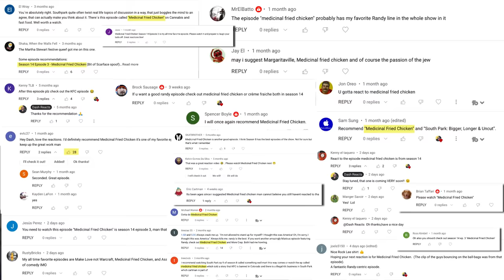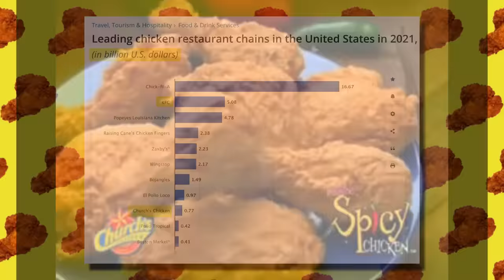SOUTH PARK - Medicinal Fried Chicken [REACTION!] Season 14 Episode 3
SOUTH PARK - Medicinal Fried Chicken [REACTION!]

If you enjoyed this South Park episode reaction, don't forget to

DASH RECOMMENDS...
▶ JapanesePod 101 for learning Japanese

▶  AUDIBLE!!

🎧 My Headphones 🎧
▶ JBL CLUB 950 - Premium Wireless

🎙 My Microphone 🎙
▶ Blue Yeti USB Mic

Chicken statistics come from Statista.

OTHER FAVORITES

MY GEAR

😀 Toothbrush?? 😀
▶ Philips Sonicare DiamondClean Smart

I know it’s not a common item you’d see in a description,
but do get the occasional teeth question from time to time.I’ve been using the Sonicare brand for almost two decades.